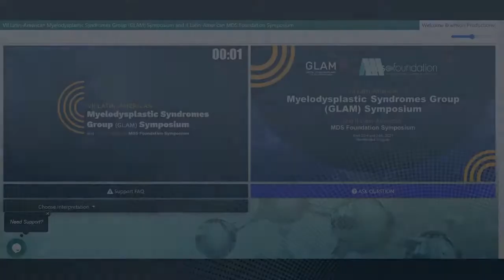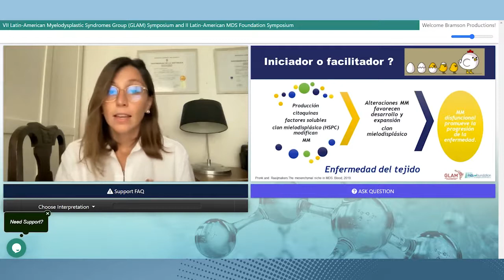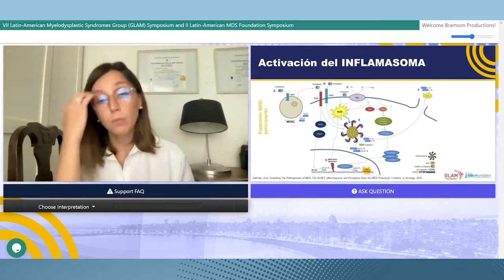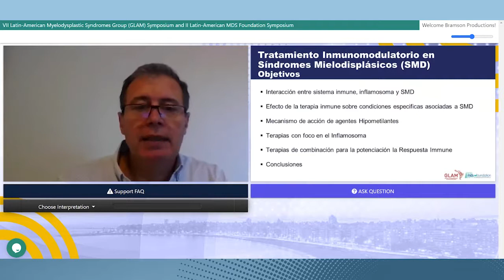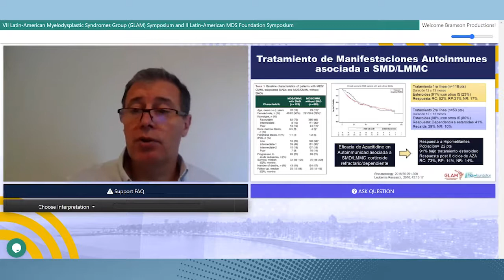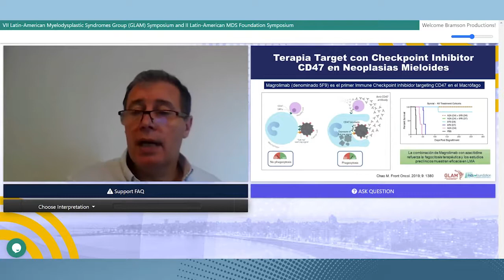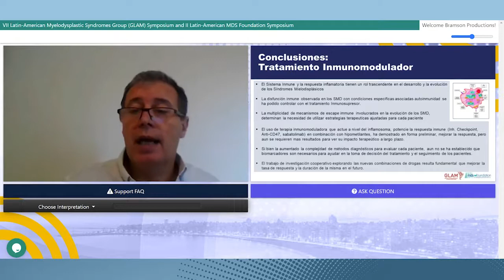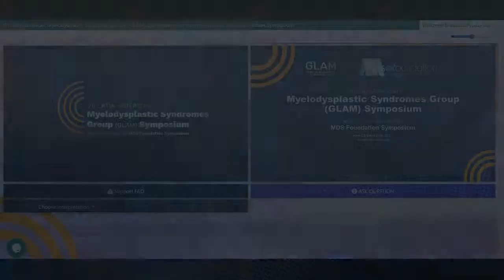MDS Satellite Symposium (Spanish) - Novartis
Latin-American GLAM and MDSF Symposium 2021

MDS Satellite Symposium -  Novartis (Spanish)

Immune System in MDS

Chairman: Sofía Grille (UY)
- Microenvironment and Inflammasome Matilde Boada (UY)
-Immunomodulatory Treatment Jorge Arbelbide (ARG)